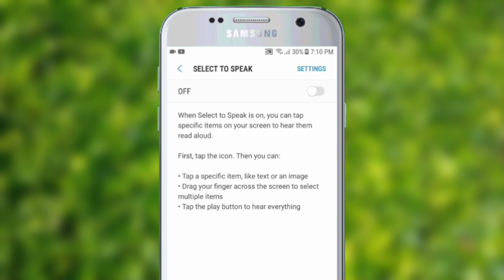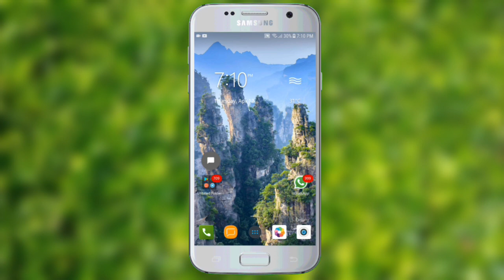നിങ്ങളുടെ ഫോണിലെ ഈ രഹസ്യ ട്രിക്ക് നിങ്ങൾക്കും അറിയുവോ l